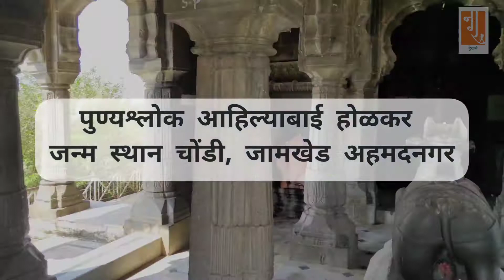अहिल्याबाई होळकर यांचे जन्म स्थान | होळकर वाडा | सीना नदी तटावरील मंदिरे | चौंडी जामखेड अहमदनगर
बाई काय राज्य कारभार करणार, ही दरबारी मंडळींची अटकळ त्यांनी सपशेल खोटी ठरविली. त्यांच्या धर्मपरायणतेला प्रांत मर्यादा नव्हती, त्यामुळे त्यांचे नाव आसेतू हिमाचल घेतले जाते. एक अतिशय दानशूर, कर्तृत्ववान,धर्मपरायण व कार्यक्षम राज्यकर्ती म्हणून मराठ्यांच्या इतिहासात सुवर्णाक्षरांनी नोंद असलेल्या अहिल्याबाई होळकरांचा आज (१३ ऑगस्ट) स्मृतीदिन
३१ मे १७२५ रोजी  त्यांचा जन्म आपल्या जिल्ह्यातील चौंडी, जामखेड, या छोट्याशा गावात माणकोजी व सुशिलाबाई शिंदे या दांपत्यापोटी झाला. धनगर समाजात जन्मलेल्या अहिल्याबाईंचे लग्न वयाच्या आठव्या वर्षी सुभेदार मल्हारराव होळकर यांच्या मुलाशी, खंडेरावांशी झाले. खंडेरावांपासून त्यांना दोन अपत्ये झाली. मालेराव हा मुलगा आणि मुक्ताबाई ही कन्या. अहिल्या-बाईंना वयाच्या अठ्ठाविसाव्या वर्षी वैधव्याला सामोरे जावे लागले.पती खंडेराव कुंभेरी येथे लढाईत मरण पावले. त्यावेळच्या प्रथेप्रमाणे त्या सती जायला निघाल्या. पण सासरे म्हणाले, “प्रजाहितासाठी तरी तुम्ही सती जाऊ नये. हे राज्य सांभाळायचे आहे.”
यवनांच्या शासन काळात अनेक तीर्थक्षेत्रे व मंदिरे पाडून मशिदी उभ्या राहिल्यात, अहिल्याबाईंच्या काळात मशिदींना धक्का न लावता पुन्हा मंदिरे आणि तीर्थक्षेत्र बांधली गेली.
बाईंनी प्रमुख तीर्थक्षेत्री विशेषतः अयोध्या, नाशिक, द्वारका, पुष्कर, हृषीकेश, जेजुरी, पंढरपूर, गया, उदेपूर, चौंढी येथे मंदिरे बांधली. यांशिवाय सोरटी सोमनाथ, ओंकारेश्वर, मल्लिकार्जुन, औंढानागनाथ, काशीविश्वेश्वर, विष्णुपाद,महाकाळेश्वर आदी मंदिरांचा जीर्णोद्धार केला
वाराणसी, प्रयाग, पुणतांबे, चौंढी, नाशिक, जांब (इंदूर),त्र्यंबकेश्वर येथे नदीला विस्तीर्ण घाट बांधले आणि गोकर्ण महाबळेश्वर, उज्जयिनी, रामेश्‍वर, भीमाशंकर आदी ठिकाणी अन्नछत्रे उघडली. सप्तपुरे-चार धामेया ठिकाणी घाट, बाग, मंदिरे, कुंडे, धर्मशाळा बांधून यात्रिकांची सोय केली
त्यांनी अन्नछत्रे उघडली,राज्यातून विहिरी खोदून त्या चिरेबंद बांधून दिल्या. उन्हाळ्यात राज्यातून प्रवास करणाऱ्यांसाठी पाणपोया, धर्मशाळा, पांथशाळा, आश्रयशाळा बांधल्या. जनावरांसाठी डोण्या बांधून घेतल्या. पशुपक्ष्यांसाठी रुग्णोपचारांची व्यवस्था केली. सर्पदंशावर लगोलग उपचार व्हावेत म्हणून हकीम-वैद्य नेमले. स्त्रियांना सुरक्षित स्नानासाठी, कपडे बदलण्यासाठी बंदिस्त ओवऱ्या ठेवल्या. मुंग्यांना साखर आणि जलचरांना कणकेच्या गोळ्या खाऊ घालण्यापर्यंत त्यांचा दानधर्म सढळ होता. गोरगरिबांना सणासुदीला त्या अन्नदान करीत, कपडे वाटत, थंडीच्या दिवसात घोंगड्या वाटल्या जात